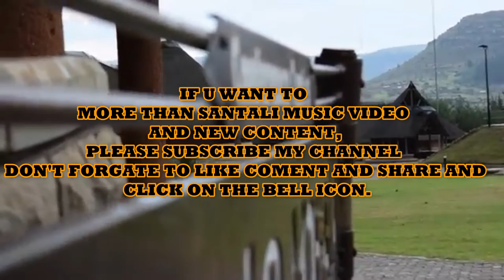Pauro Dular//Prem Da, Thopong Tudu , juhi Jenish//New Santali Music Video //BHOproduction